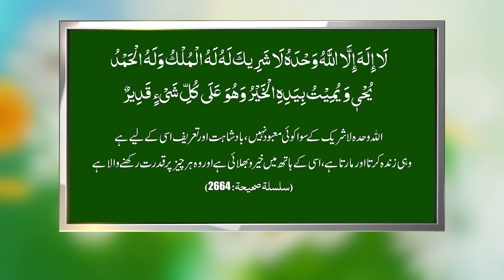Tamam Bandasho aur Jadu sy Bachne Ka Wazifa | Paigham TV Official